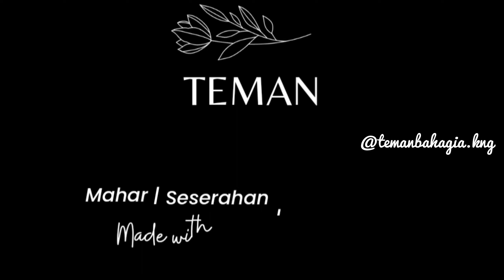TUTORIAL Mudah Merangkai Jajanan jadi Snack Bouquet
halo teman2
welcome back!!
kali ini kita mau sharing gimana cara merangkai buket snack dengan jumlah jajanan yang banyak...
tentunya mudah ditiru yaaaa
yukk simak